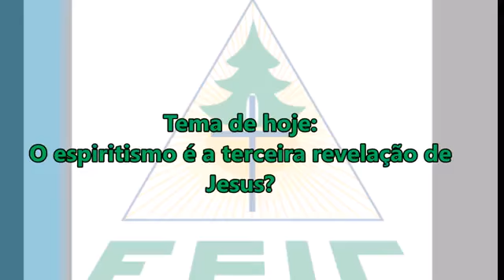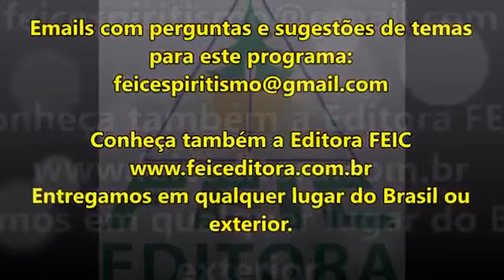Desvendando mistérios, mitos e paradigmas Nº 04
Fraternidade Espírita Irmãos de Cascais